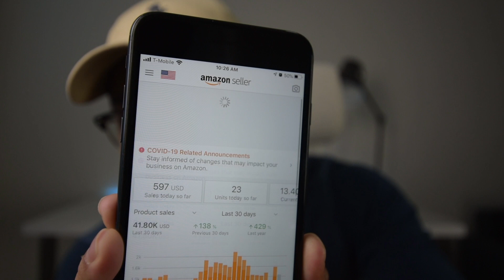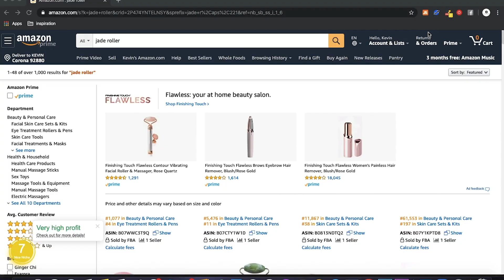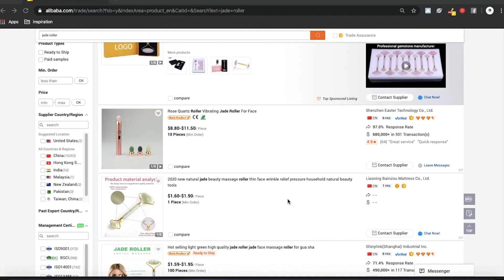How My Business Works! What is Amazon FBA?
This video is to explain how my business works and exactly how amazon fba works!